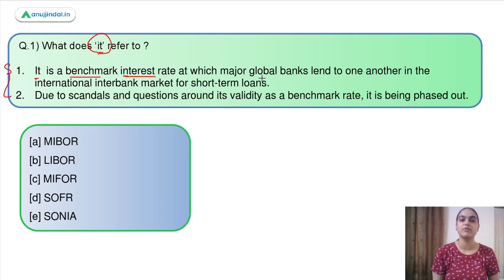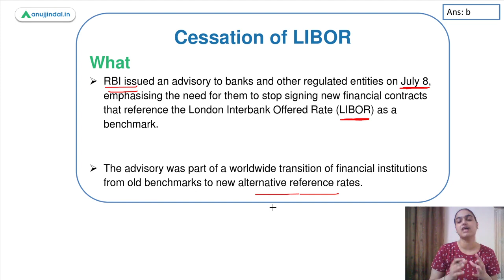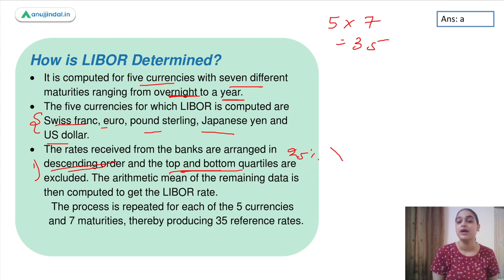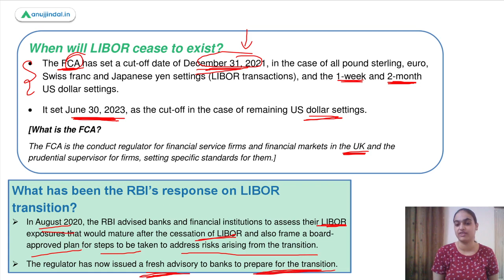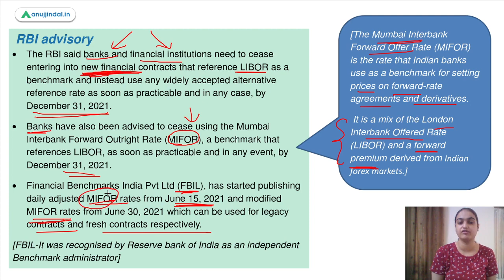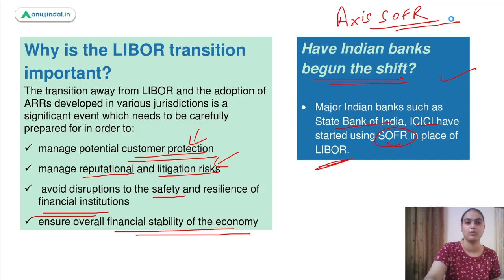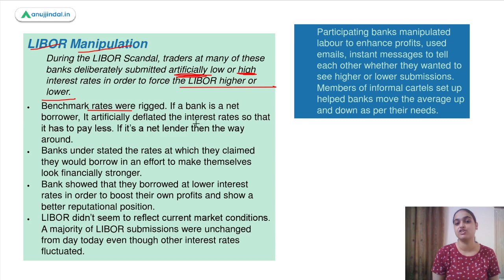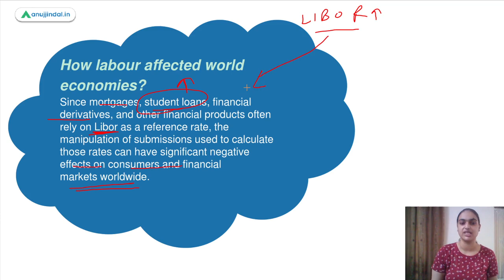RBI Grade B Current affairs | Phase 2 | RBI 247 | Cessation of LIBOR | July Day 5 |Tanvi Ma’am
In this session we will discuss about the benchmark rate LIBOR, how is it determined, why is it being phased out. We will also discuss RBI’s latest advisory for banks and financial institutions on cessation of LIBOR thereby shifting to other alternative reference rates. We will conclude the session with a discussion on the LIBOR Scandal which focuses on the way the reference rate was rigged.So watch the complete session to learn and explore more about this topic.